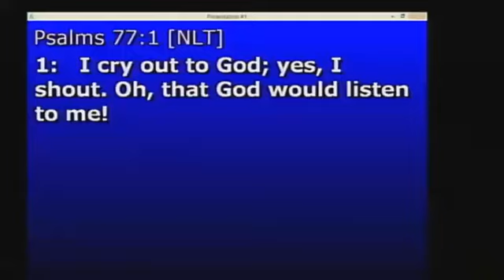Pentab Sunday August 31, 2014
Leonard Smith - Thy Kingdom Come